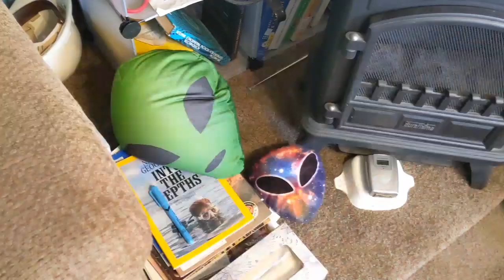Too Many Supplements: The daily life of Gary Smith